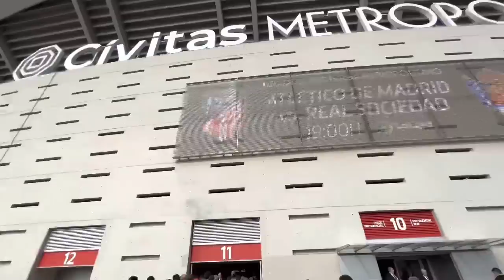AMAZING La Liga Experience!! Atletico Madrid Matchday Vlog